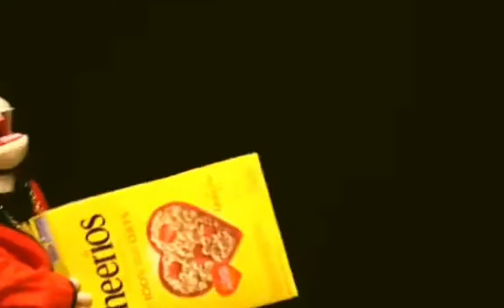Jeffy - Why? (Lyrics)